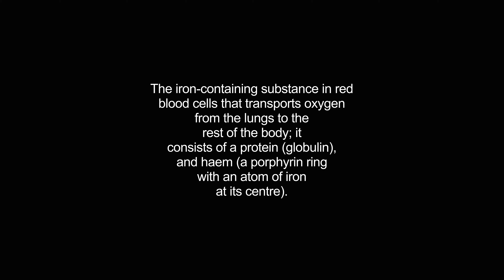haemoglobin video Dictionary meaning and pronunciation